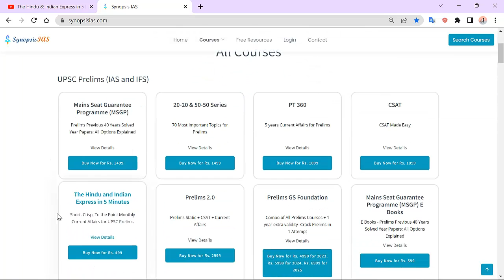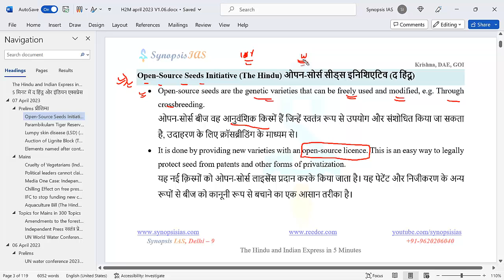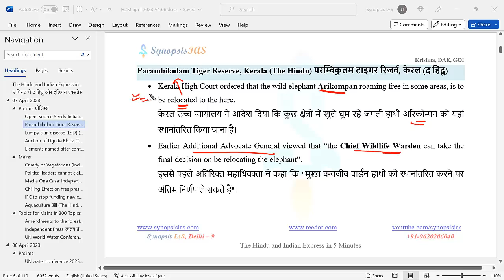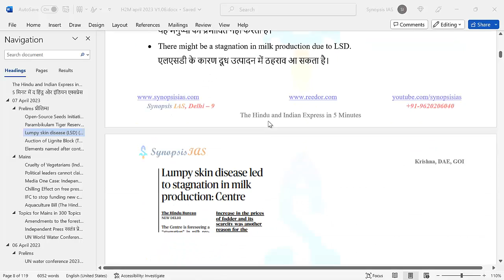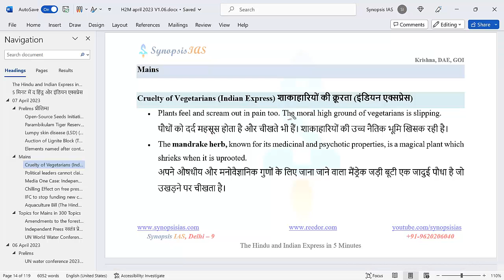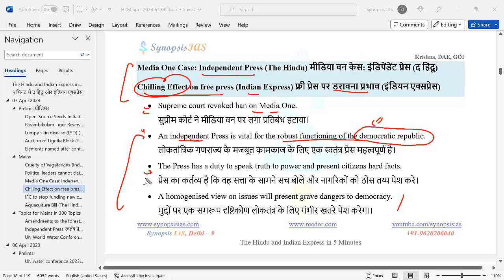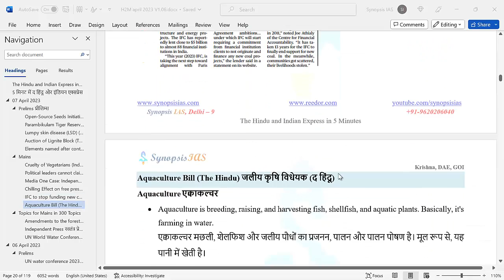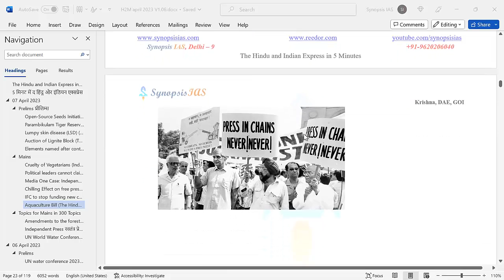7 April 2023 The Hindu & Indian Express in 5 Minutes | Daily current Affairs UPSC IAS Prelims Mains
The Hindu and Indian Express in 5 Minutes - द हिन्दू और इंडियन एक्सप्रेस for UPSC
It is a detailed and comprehensive Course for daily current affairs for UPSC CSE Aspirants, designed by Krishna sir.
The videos are released with one day delay.
This course includes content for Prelims, Mains, and other important news from The Hindu and Indian Express newspapers.
Lectures for this course are free.

Timestamps
00:00 Introduction
00:15 Playlist
00:20 Website
00:30 Open-Source Seeds Initiative
02:04 Parambikulam Tiger Reserve
02:50 Lumpy Skin Disease
03:38 Auction of Lignite Block
04:32 Elements named after continents
04:53 Cruelty of vegetarians
05:33 Political leaders cannot claim immunity
05:46 Chilling effect on free press
06:50 IFC to stop funding new coal related infra projects
07:18 Aquaculture Bill
08:18 Amendments to the forest act
08:28 Independent Press
08:31 Un world water Conference